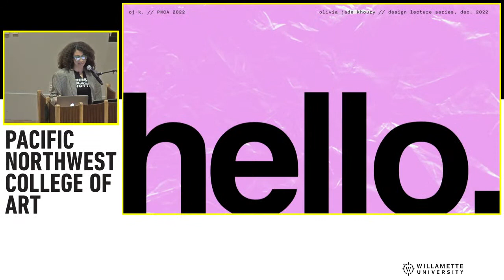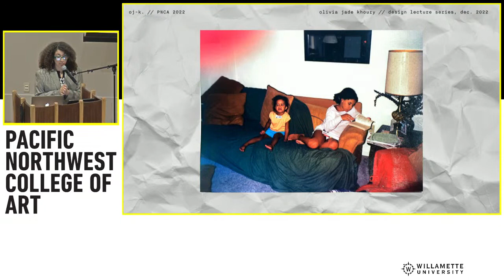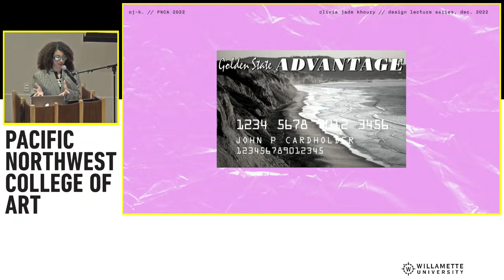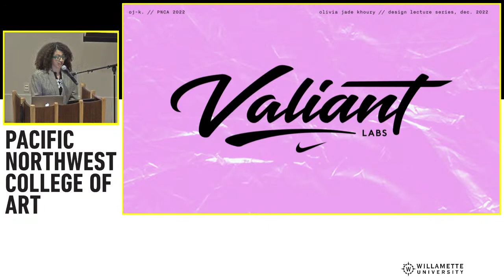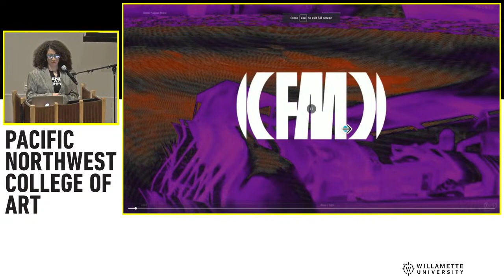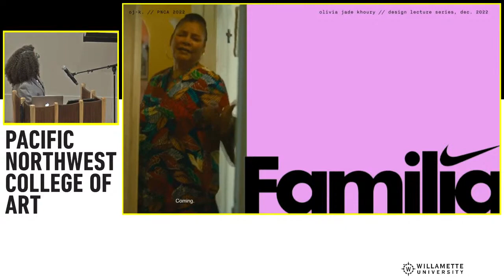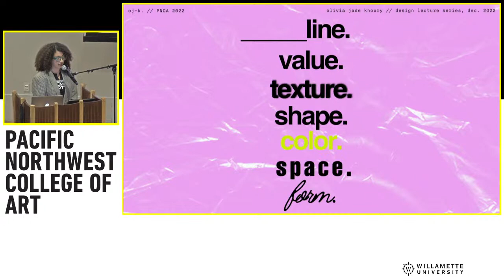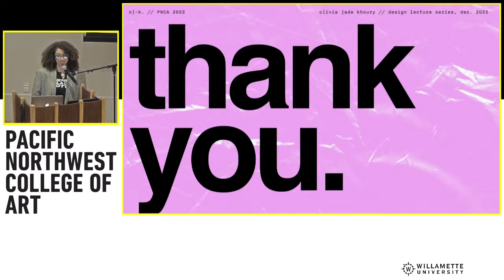Design Lecture Series: Olivia Jade Khoury (Nike)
Olivia Jade Khoury (OJ) is a a writer, multidisciplinary creative, and healer using transformative language arts™+ creativity as a vessel for micro / macro justice. And, makes it look GOOD.

“i care about people, creating opportunities of visibility and transcendence for black&brown folx, and centering joy.”

OJ’s current corporate career consists of storytelling, creative strategy, and concepting for the Global Purpose team at NIKE. She has also worked with Nike as Senior Brand Manager with Nike Valiant Labs, a business incubator that creates businesses to serve underrepresented groups and promote sustainability.

Tuesday, 12/6, 6:30pm PST

Join us in person at PNCA, in the first-floor Mediatheque!

FREE and open to all, in person or streaming online!

Reserve a spot via Eventbrite, and we’ll send you a reminder and the link to watch the livestream on YouTube!

The PNCA Design Lecture Series launched in Fall 2016 in collaboration with FISK. as a way to open our doors and minds to the broad and vibrant possibilities in our field. We’re welcoming designers exploring what design can be and do, to share their work and what moves them.

Presented by PNCA Graphic Design.

Hear more news from the PNCA Design community, including our Friday Five Q+A series, more design events, and inspiring student work, or by following us on instagram @PNCADesign.

To see more from OJ, check out her website oliviajade.co.